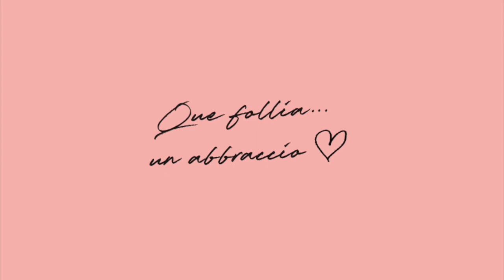TRENTEMOLTO BENE ! Italian playlist introduzione feat. Alex Rossi